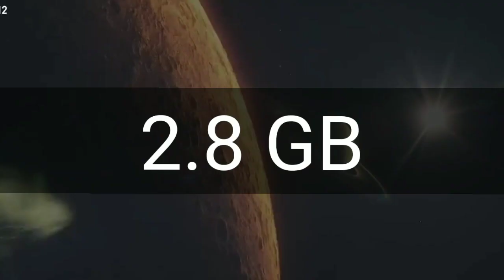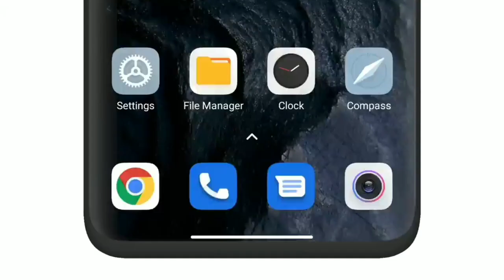Poco M4 Pro 4G Miui 13.0.1.0 New Update | Poco M4 Pro 4G Android 12 Update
technicalgadgets1431

My Gears .

1. 👉 Boya Mic ( Superb Mic ).

2.👉 My Smartphone. 👍💯

& NCS VLOG

Your Queries:.